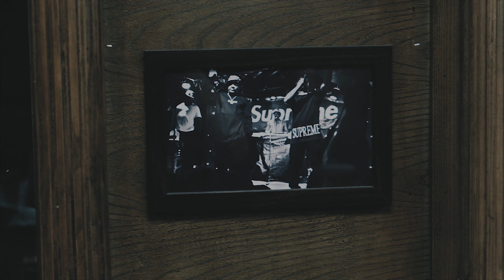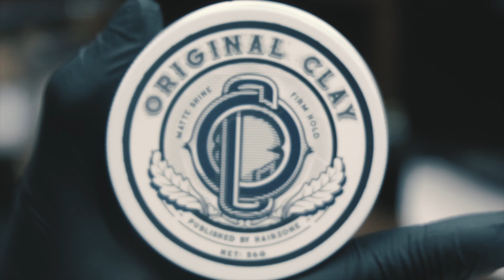BARBER CẮT TÓC Ở ĐÂU? - UNBALANCED CROP WITH SKINFADE | MISTER BARBERSHOP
Có một câu hỏi mà Mister Team nhận được từ rất nhiều anh em dành cho các barber nhà đó là: Anh em Barber nhà Mister cắt tóc ở đâu?

Tự cắt được không? Không..không nhé anh em, chúng tôi cũng vẫn phải chỉn chu chứ :)). Câu trả lời là ngoài việc thỉnh thoảng ghé tiệm của các ae barber khác trong cộng đồng, chúng tôi thường...tự xử cho nhau cho nhanh 😂

Video dưới đây là 1 trong số những buổi hiếm hoi anh em rảnh để "xử" cho nhau, anh em cùng xem Barber cắt tóc cho barber như thế nào nhé 🤟

- Haircut: Unbalanced Crop with Skinfade
- Model: Trường Kin Barber
- Styled by Thành Barber

Mister Store & Barbershop
Tầng 4 , số 300 Đê La Thành Nhỏ , Đống Đa , HN
( ngõ 500 Xã Đàn đi thẳng vào )
Giờ làm việc : 9h - 19h30
Giá : 150k ( bao gồm cắt gội sấy tạo kiểu )
Quý khách vui lòng book lịch trước khi qua !